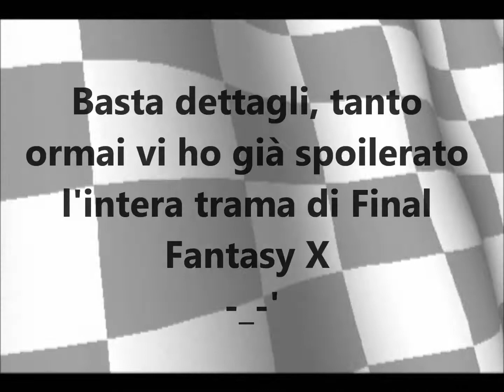16) ITA playing Crash Team Racing (BETA) - Aspettando Final Fantasy X-3 con Derek Fear Hornist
Come sprecare un video; prendendo le ultime tre reliquie del quarto mondo e spoilerando una piccola parte della trama di Final Fantasy X